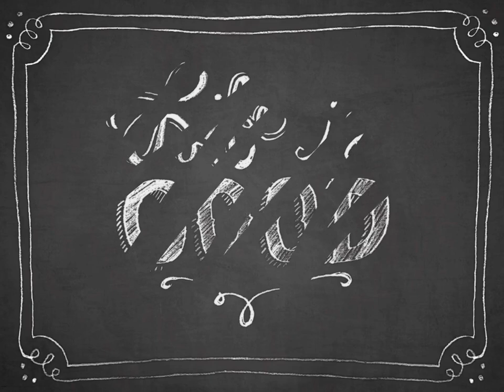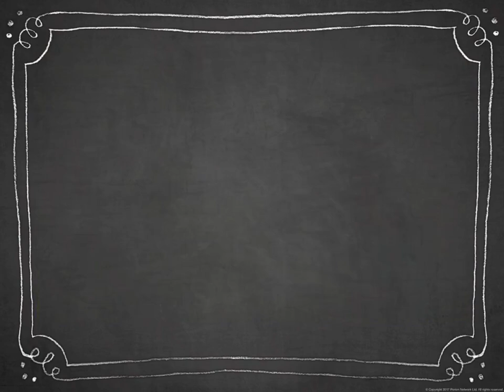Carol McDowall..UKULELE HEAVEN NO. 2